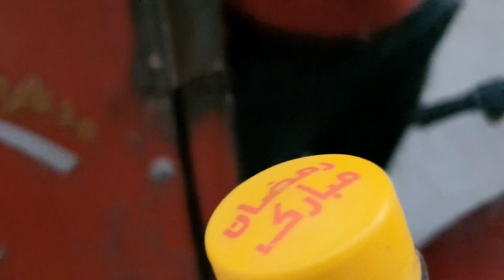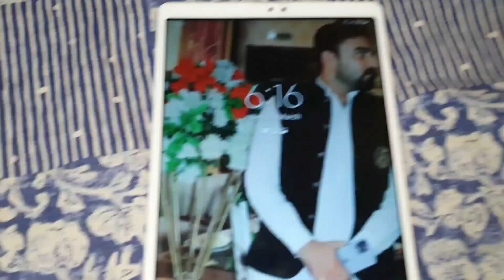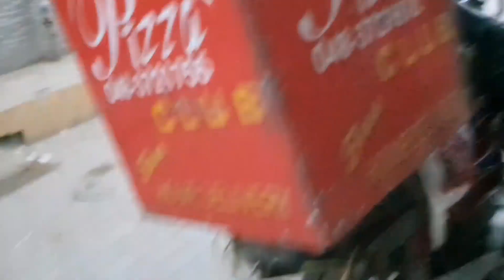Ramadan Day 7 vlog | Roza iftar pizza 🍕 sy kia 😋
.sehri to iftar routine vlog ✨
in todays video you will find Abd-ul-Rehmanvlogs